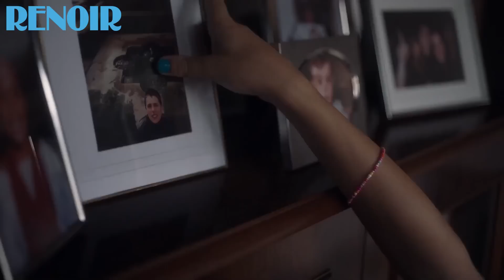Apasionadas | ¿Puedo hablar!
¿Eres la persona que más datos conoce sobre algo totalmente irrelevante? ¿Dedicas tu tiempo libre a una actividad improductiva? ¿Te emocionas delante de una obra que deja al mundo indiferente? Enhorabuena, tienes una pasión. Estas son las nuestras.

¿Puedo hablar! es el podcast de Beatriz Cepeda (Perra de Satán) y Enrique Aparicio (Esnórquel).